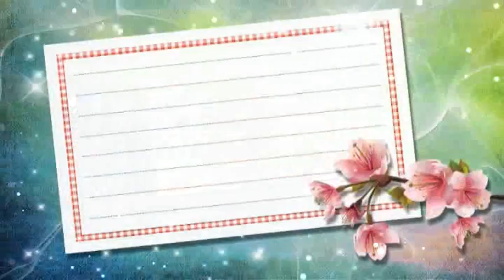***신유 -반 (월출산 산행)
월출산 ~산수원 산악회